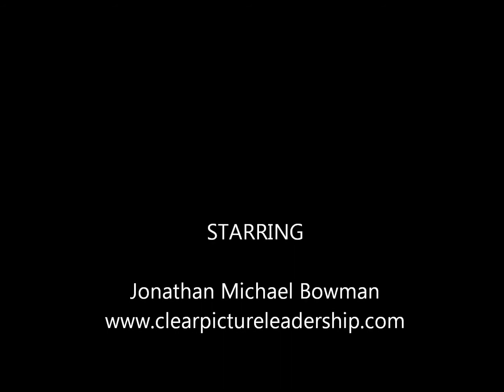Jonathan Michael Bowman Speaks at HRABC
Know Your Cause to Achieve Something Great